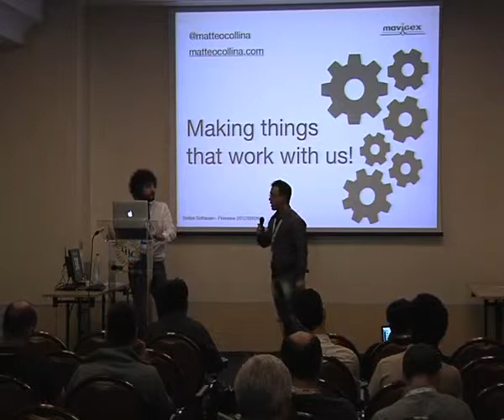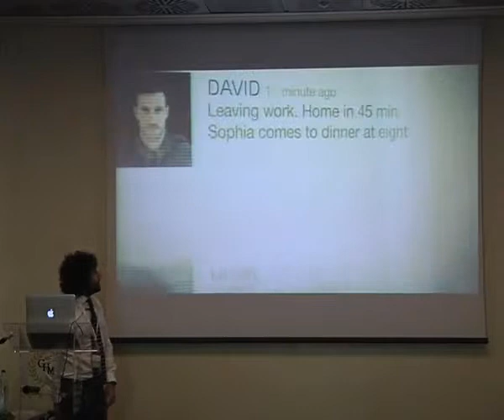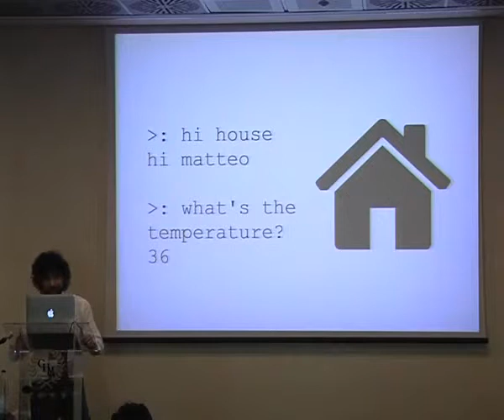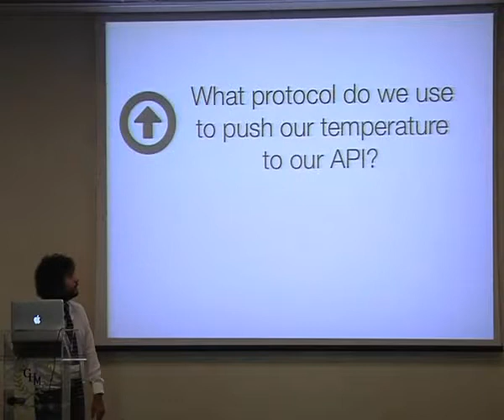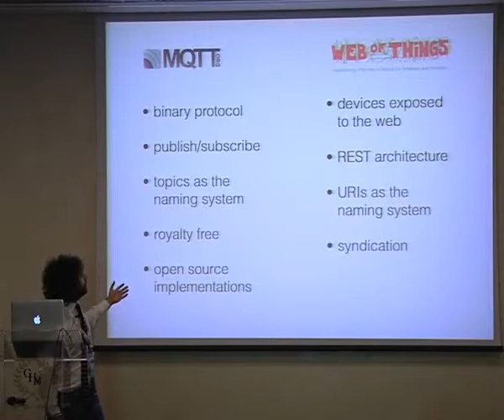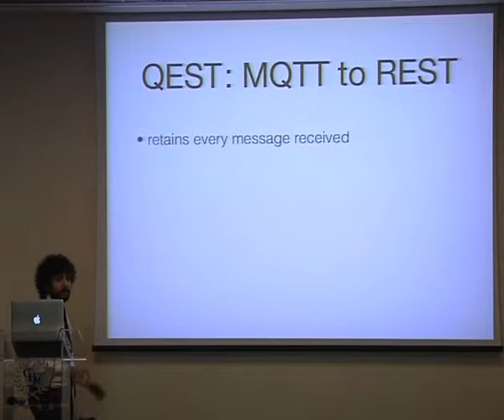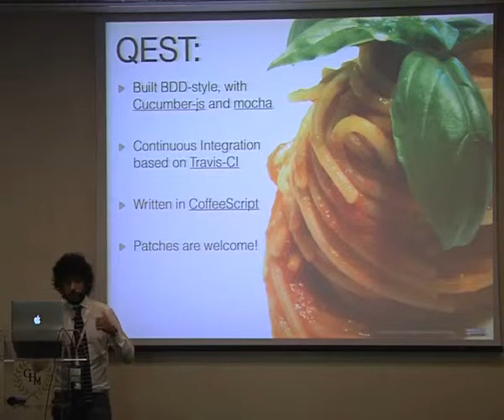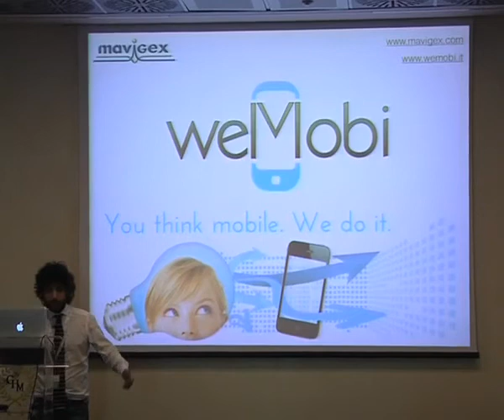Collina - Making "things" that work with us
In the ”Internet of Things” (IoT) vision the physical world blends with virtual one, while machine-to-machine interaction improve our daily life. Clearly, how these virtual objects are exposed to us is critical, so that their user interface must be designed to support the easiness of usage that is driven by the users’ needs, which is different from what machines requires.

These two requirements must be solved, and an integrated solution should emerge, if we want to bring the IoT to the 50 billions network that is predicted to became in the next years.

In this talk, you will see how these requirements cannot be met by the same communication protocol, as the user interfaces dictates a way of communication that is no suitable for the "machines".

We will analyze what are the state-of-art protocols for both machines and users, and finally we will propose a solution to solve this problem.